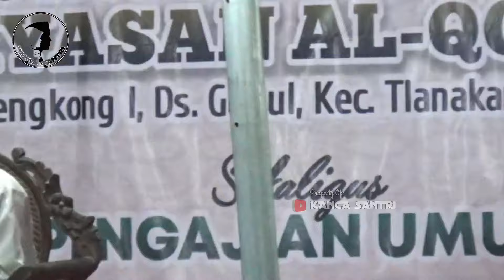Ceramah Lucu dan Lagu KH KHOLIL YASIN TERBARU 2024 Full Kocak dan Penuh Makna